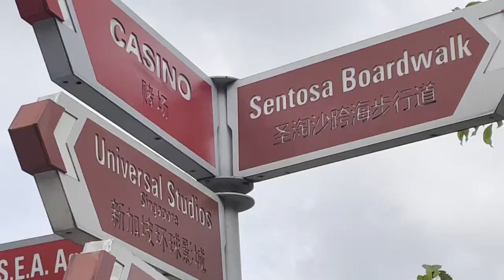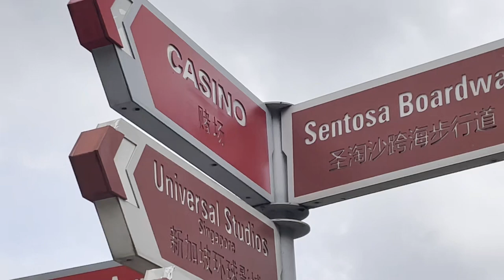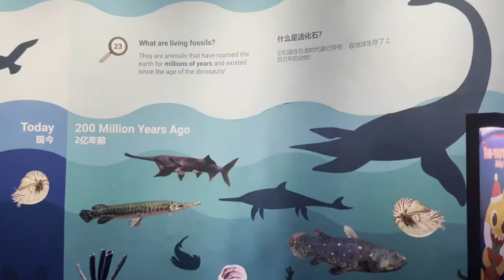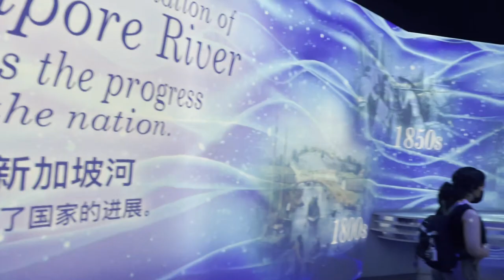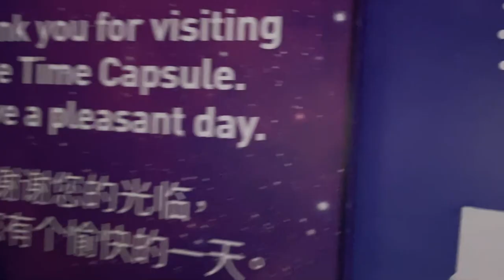VLOG Series: Sea Aquarium and Time Capsule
It's the first day of the New Year... and I've decided to spend what's left of my vouchers :) So here I was at Sea Aquarium and the Singapore Flyer...

Also it's been awhile since I've uploaded a video because I've so many things to catch up with (other than reading memes of course). Glad I had this one out before school starts!!

New year, new video intro too...

Do check this video out and give it a support guys!

(PS: Only visit Harry's for a meal + drink if you are feeling rich, or ready to spend the rest of the month eating maggi every day... the $20 voucher didn't even cover a main course)